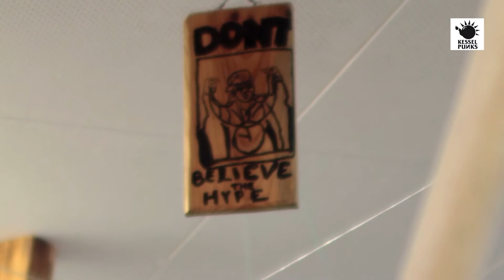Punkrock Krippe made in Stuttgart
Passend zu Weihnachten stelle ich euch heute die wahrscheinlich erste Punkrock Krippe der Welt vor.

Hergestellt wird die Krippe im Kreativatelier des Stuttgarter BHZ. Dort arbeitet Jogges von der Stuttgarter Hardcoreband Empowerment zusammen mit geistig behinderten Menschen und macht wunderschöne Kunstobjekte. Wie das ganze aussieht, seht ihr ja selbst im Video.
Alles ist aus recycelten Materialien hergestellt und immer Einzelstücke.

Wie Jogges ja im Video auch selbst sagt, können Bands auch gerne anfragen, für Einzelanfertigungen oder ähnliche Projekte. Empowerment hatten für ihre Releaseshow zum Beispiel Holzboxen bauen lassen. Auf jeden Fall eine schöne Art, ein tolles Projekt zu unterstützen.

Die Songs, die in dem Video angespielt wurden, sind:
"Stuttgart Asozial", "Konflikt" und "90er", alle vom aktuellen Album "Gegen.Kult". Das Album ist bei dem Label Demons Run Amok erschienen ist. Das Album ist der Hammer und nur zu empfehlen. Am besten bei der Band selbst oder beim Label bestellen.

Ich wünsche euch frohe Weihnachten!!! Übersteht die Feiertage gut und wir sehen uns wieder nächste Woche.

Gerne dürft ihr mir, wie immer, unten einen Kommentar da lassen, was euch gefällt oder was ich beim nächsten Mal besser machen sollte... Feedback jeder Art ist Willkommen.

Und über ein Abo, ein Like oder das Teilen dieses Videos im Social Network eurer Wahl würde ich mich natürlich sehr freuen!

Alle News rund um Kesselpunks und noch ein paar aktuellere Geschichten aus der Welt des Punk und Hardcore kriegt ihr auf mener Facebookseite:

Bis bald!